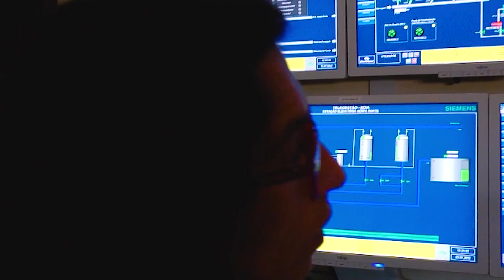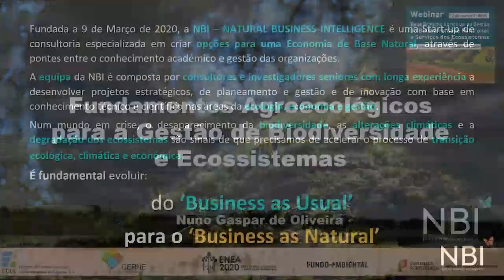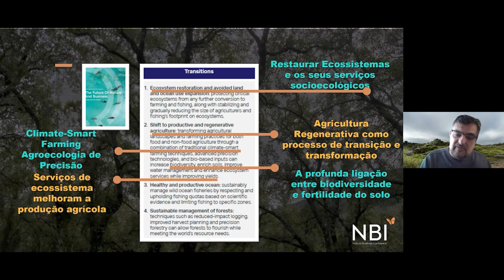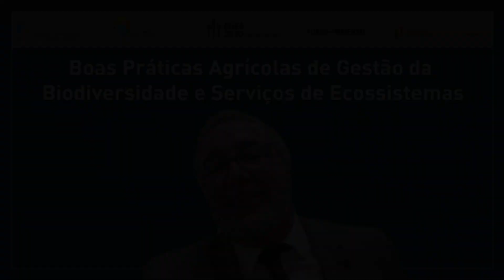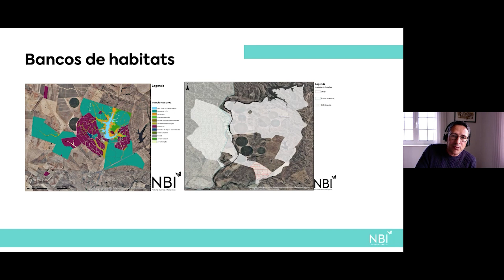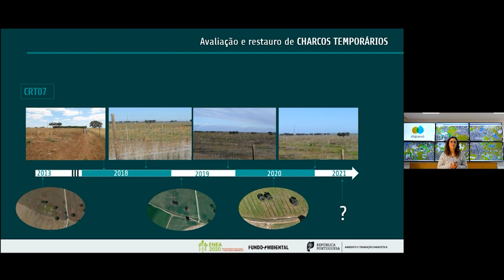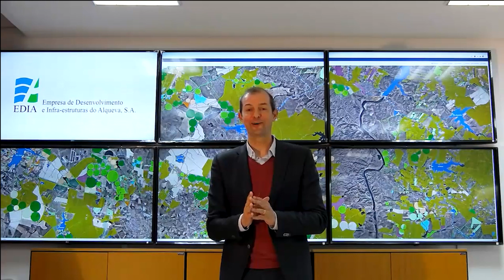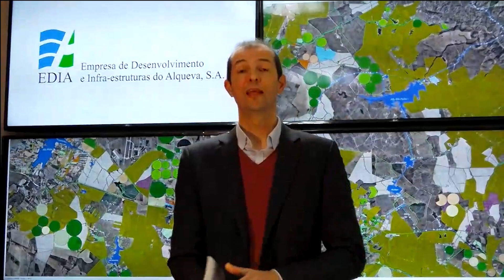Webinar Boas Práticas Agrícolas de Gestão da Biodiversidade e Serviços de Ecossistemas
Este Webinar, que contou com a participação da Ministra da Agricultura, Maria do Céu Antunes, na sessão de encerramento, surgiu na sequência da elaboração e publicação do Guia de Boas Práticas Agroambientais elaborado pela EDIA, enquanto entidade promotora e gestora dos Aproveitamentos Hidroagrícolas do Empreendimento de Fins Múltiplos de Alqueva (EFMA), em parceria com a Direção Geral de Agricultura e Desenvolvimento Rural, (DGADR).
O objetivo principal deste Webinar, para além da apresentação da publicação do Guia, serviu igualmente para analisar e discutir opções de design e implementação de aspetos fundamentais do planeamento e gestão agrícola de forma a melhorar a funcionalidade ecológica, desde o solo à paisagem, e assim assegurar uma transição agroecológica mais sustentável dos vários modelos produtivos.